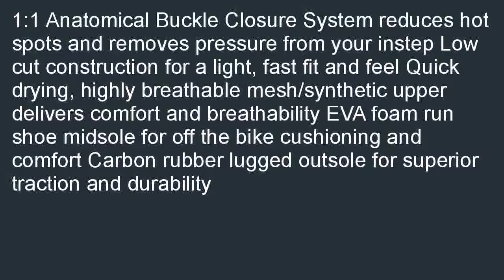X ALP ENDURO IV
Discount  B00FNG75VS/?tag=zukuta-20 X-ALP ENDURO IV for cheap. Look up local prices by ZIP to find the lowest and cheapest X-ALP ENDURO IV.